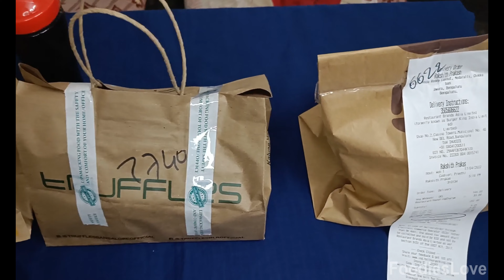Burger Wars | Best Burgers In The City | MacDonald's vs Truffles vs BurgerKing | Foodieslove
Burger is the most famous fastfood across the world.
If you're a burger lover this video will be a treat to your eyes, if you're not a burger fan you'll become one after watching this video.
Foodieslove reviewed the veg burgers from the top burger companies as follows:
MacDonald's, Truffles & Burger King.
If you want to know the taste, touch, composition of these burgers this video is a must for you.
We rate them on the basis of Price, Quality, Quantity & Taste.
Check this video till end to know the best burgers in the town!

Every person will have different opinions when it comes to taste, price, quality & quantity.
Ratings in this video are given based on our personal opinion.
This video isn't intended to promote or demote any burger brands. It is just for us to get more views & subscribes (BEINGFRANK)
We haven't taken consideration of any food allergies before making this video.

Audio Credits to:
Pixabay.com

Channel Co-creators:
Rakshith Prakash
Sanjana Rakshith